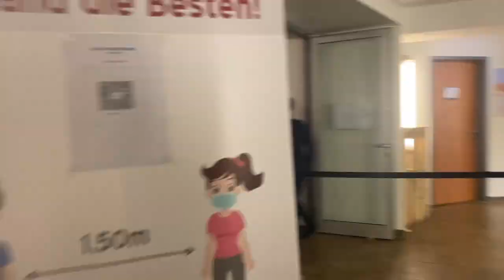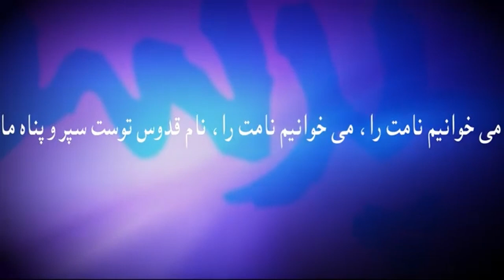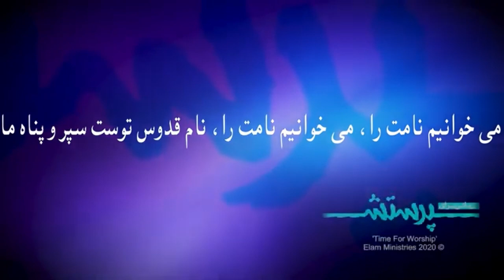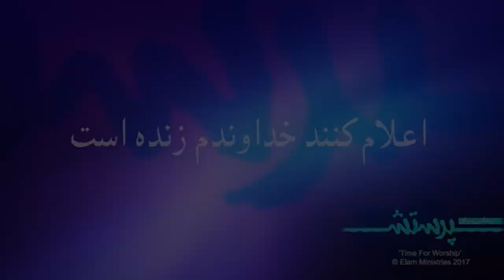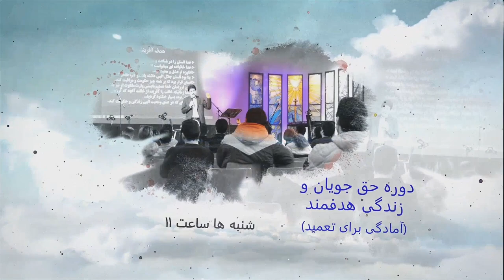برنامه الف و یا - قسمت دوم